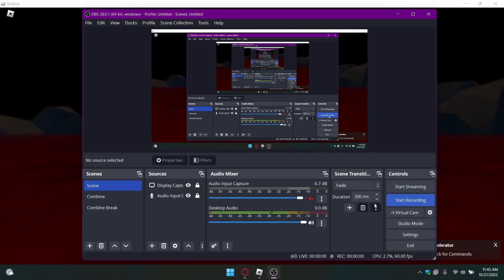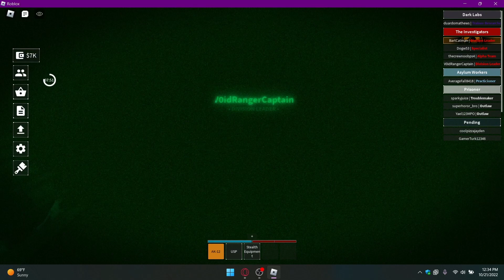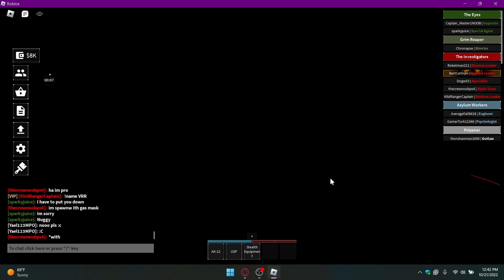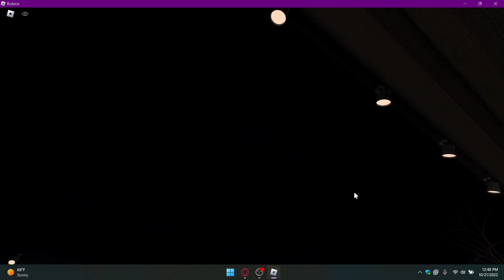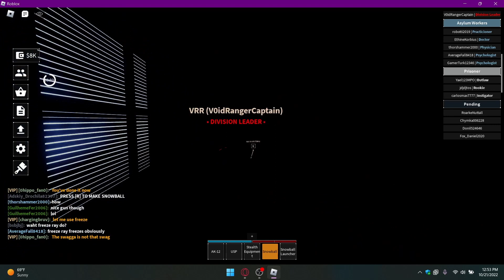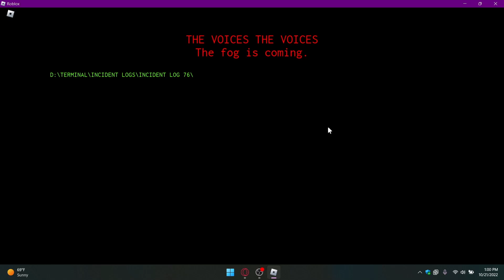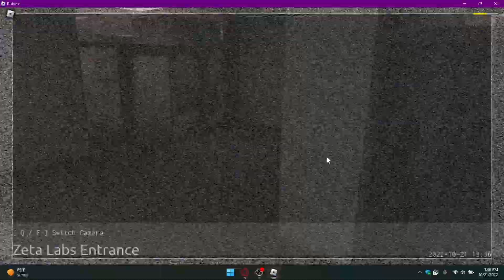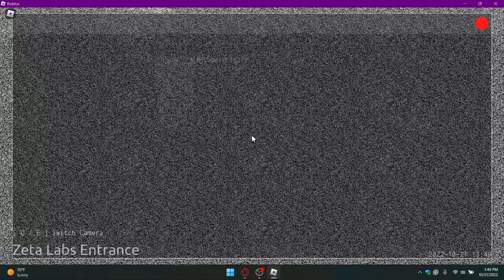BlackSite Zeta Halloween update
Happy Halloween agents and stay safe out there
WickerSecurityCaptain's group
Credits:
Intro: